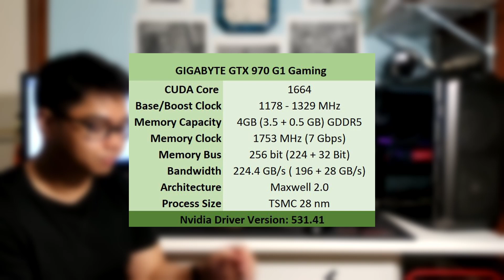I bought a GRAPHICS CARD from 2014 for € 40, will it work?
Hello everyone! In this video I will be testing the GTX 970 I got from a guy on Facebook marketplace for 40€! We'll test it first as it is, then I'll clean it and in the end, we'll see how it performs.

Gigabyte GTX 970 G1 Gaming Teardown & Cleaning.

*Chapters*
0:00 - Intro
1:35 - Back Story
2:33 - GTX 970's History
4:32 - GPU's Specification
6:50 - GPU Installation

7:00 - Fortnite
7:42 - Doom Eternal
8:22 - F1 2022

9:01 - Tear Down & Cleaning
10:43 - Reassembly

11:38 - Fortnite Before and After
12:06 - Doom Eternal Before and After
12:39 - F1 2022 Before and After

13:25 - Conclusion
14:50 - Ending

Check these amazing artists out!